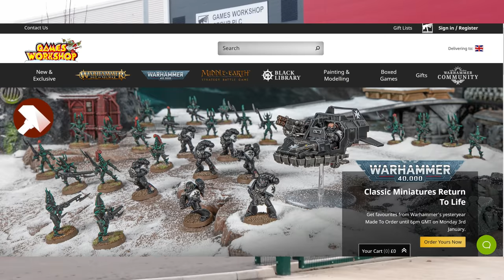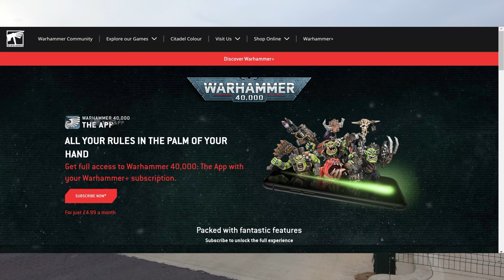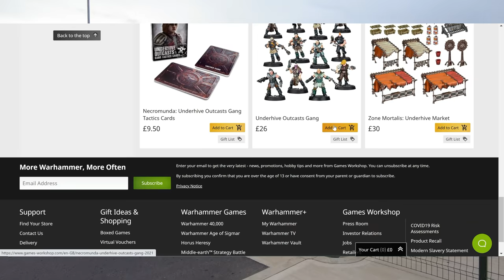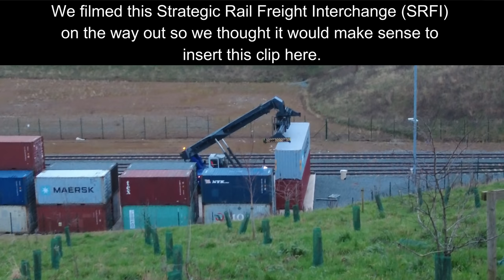Audit | Games Workshop | I'm Just Taking an Interest In The Giant Warhammer 40,000 Sculpture 😲🤓🛡🎥👍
Today we take a look at the Games Workshop Distribution Centre, Unit 1, Hall Farm Road, Derby DE74 2BF.

The amazing Giant Warhammer 40,000 Space Mariner Artist Proof Figure Sculpture on the front will be unknown to many Games Workshop Fans so if you wish to go and take a look then the What3Words address is

The polite security asked what we was doing and was very understanding.

I told him to expect many more people coming to take photos of this one.